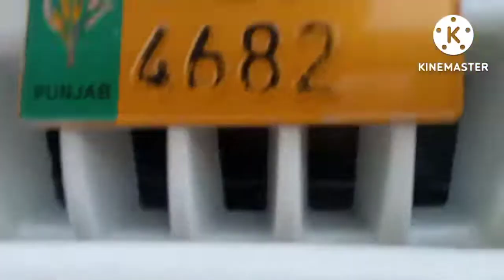pure blue brand Anmol Buffalo 22/7/2022(03045544153